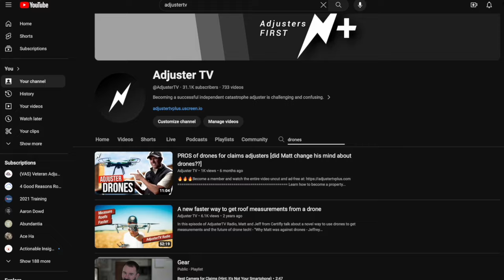How I Found My 'Why' in my Insurance Career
👉🏻👉🏻The FASTEST way to get working as an adjuster: Beginners Guide to a Claims Adjuster Career 👈🏻 👈🏻 Learn how to become a property claims adjuster (FREE)

FREE GUIDES

PARTNERS